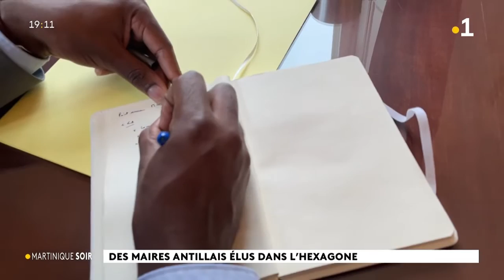Trois Antillais, maires dans l'Hexagone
Plus de 10 000 élus locaux sont actuellement réunis à Paris à l’occasion du congrès des maires. Parmi eux, trois maires originaires des Antilles élus maire dans l’Hexagone. Hélène Geoffroy à Vaulx-en-Velin près de Lyon, Cédric Pemba-Marine à Port-Marly dans les Yvelines et Nicole BRISTOL à Montesson également dans les Yvelines. Quel est leur parcours, leur expérience, leur motivation et surtout les enseignements qu’ils retirent de cette fonction. Reportage de Pierre Lacombe et Emmanuel Morel